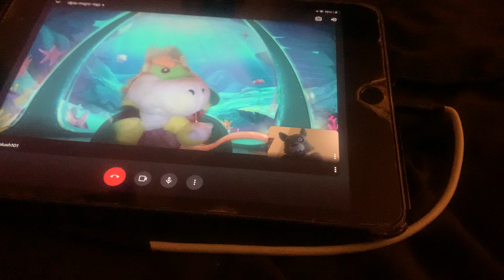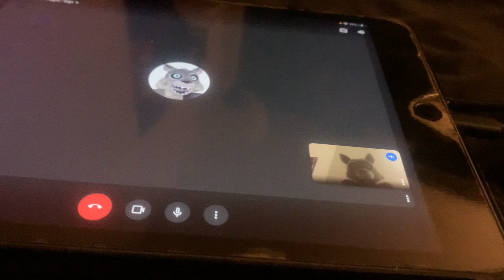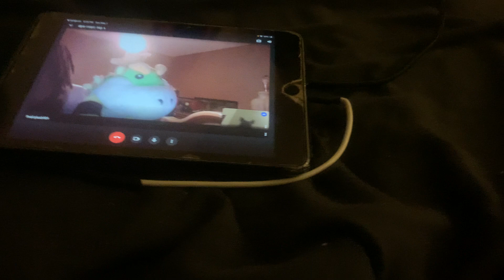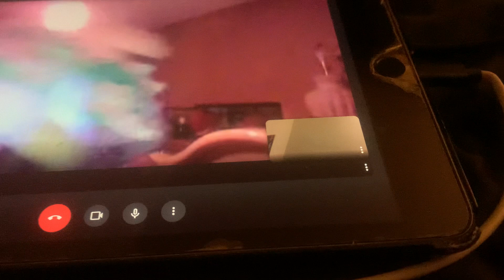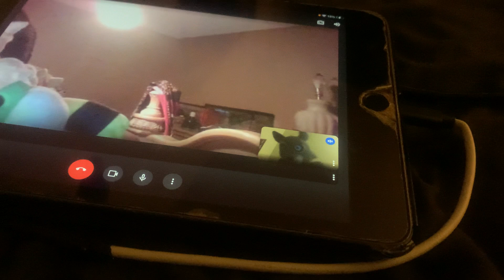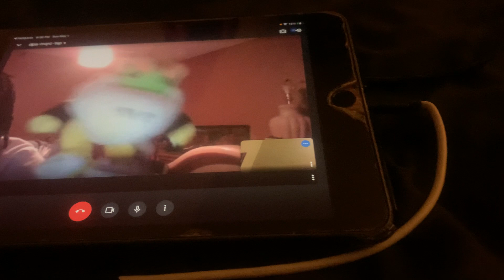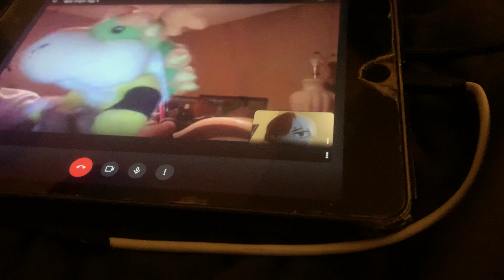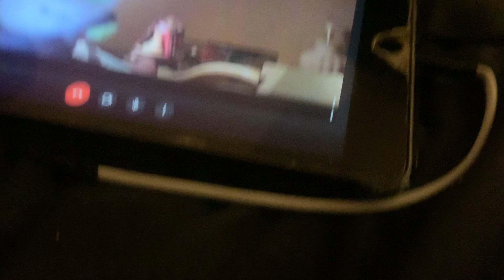BOWSER JR AND TWISTED WOLF GET HEATED ONLINE AHEAD OF REMATCH ON MAY 7TH